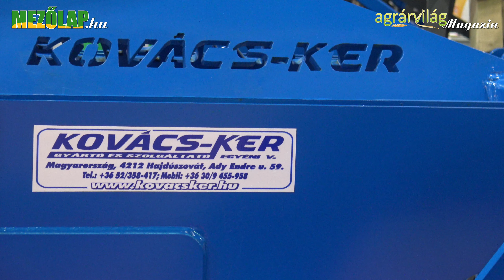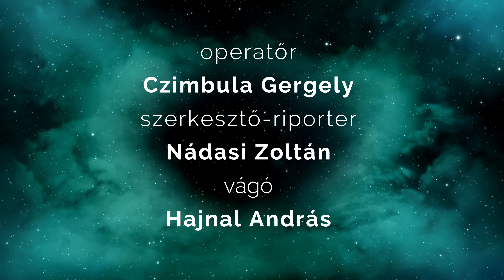A Kovács-Ker megjelenése a 2023-évi AGROmashEXPO kiállításon!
A videóinterjú Nagy Csaba tulajdonossal készült.

A 4 nap alatt számos szakmai, innovatív és szórakoztató program várta az AGROmashEXPO kilátogatókat, összesen több, mint 6 helyszínen.

Az AGROmashEXPO 2023-ben ismét az AgrárgépShow-val közösen került megrendezésre, így látogatóikat hatalmas kínálat várta a kibővült HUNGEXPO Budapest Kongresszusi és Kiállítási Központ területén.

A kiállítás idén is kiemelkedő fóruma volt a mezőgépek, a precíziós gazdálkodás digitális megoldásai, az input anyagok és eszközök gyakorlati megismerésére, a szakma újdonságainak megosztására.

A Kovács-Ker idén is bemutatta gépeit az AGROmashEXPO  kiállításon.

A Kovács-Ker vállalkozás Hajdú-Bihar megyében, a Debrecenhez közeli Hajdúszováton található. 1977 óta foglalkoznak mezőgazdasági talajművelő eszközök gyártásával és javításával.

A Kovács-Ker több évtized alatt megszerzett saját és partnereik tapasztalataira támaszkodva próbálja folyamatos fejlesztéseikkel megrendelőik igényeit kielégíteni.

A Kovács-Ker főbb tevékenységei:
– Mezőgazdasági talajművelő gépek gyártása és javítása.
– Kovácsolt kerítések, korlátok gyártása
– Lakatos ipari munkák elvégzése.

A Kovács-Ker várja kérdéseit az elérhetőségeken, a telephelyen személyesen, illetve telefonon és e-mailben!

A Kovács-Ker az egyedi igényeket is teljesíti, a megrendelt termék olyan lesz, amilyet Ön szeretne.

A Kovács-Ker termékei már több mint 100 településen váltak be, köztük több neves mezőgazdasági nagyvállalat is elégedett ügyfelei között szerepel.

A Kovács-Ker Lassan 40 éve gyártja termékeiket kifogástalan minőségben.

A Kovács-Ker termékei szervizelését garancia időn túl is rövid határidővel vállalja.

Elérhetőség:

Kovács-Ker

Cím: 4212 Hajdúszovát, Ady Endre utca 59.
Telefon: 30/945-5958